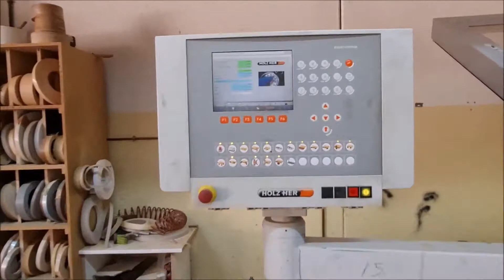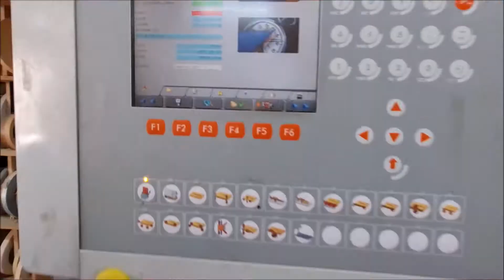HOLZ-HER TRIATHLON 1488 Edgebander with Return System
You are looking for a used machine? Then you might be interested in this used machinery offer: HOLZ-HER TRIATHLON 1488 Edgebander with Return System. Find more machine tools and other used metalworking, woodworking and plastics processing machinery Surplex is your reliable partner for the sale and purchase of used machines in Germany.